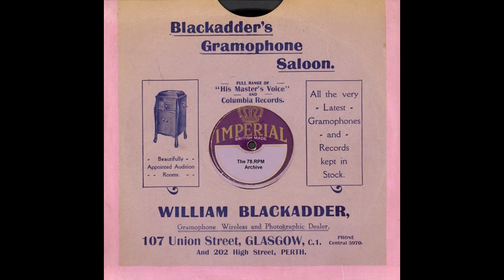Josephine Bradley & Her Ballroom Orch - It's A Pity To Say Goodnight.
Josephine Bradley & Her Ballroom Orch - It's A Pity To Say Goodnight(Decca M 32142)-(DR 10264)